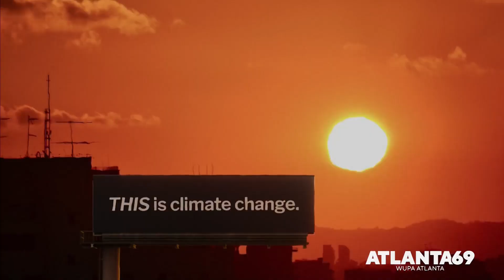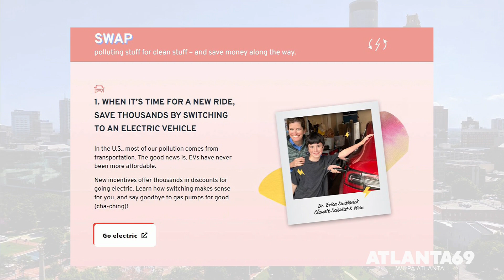Focus Atlanta - Science Moms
A ‘Science Moms’ representative discusses ways to reduce climate change.